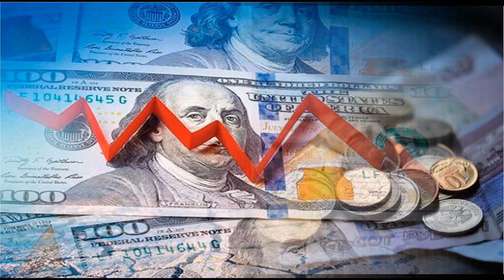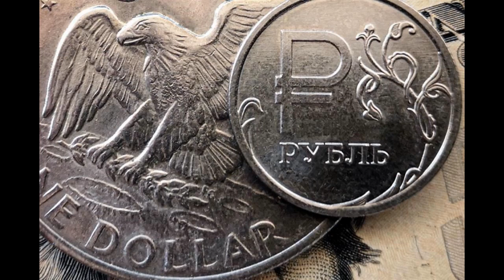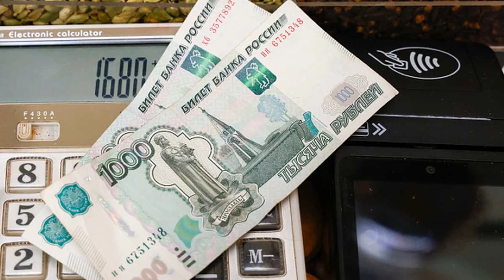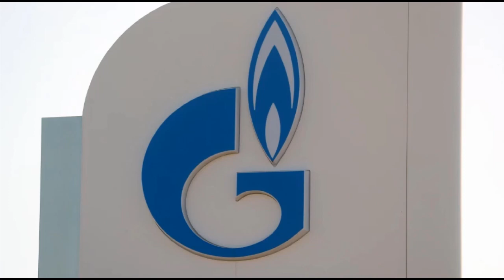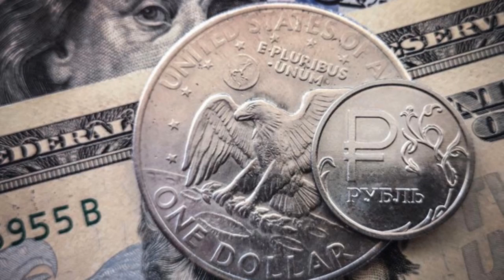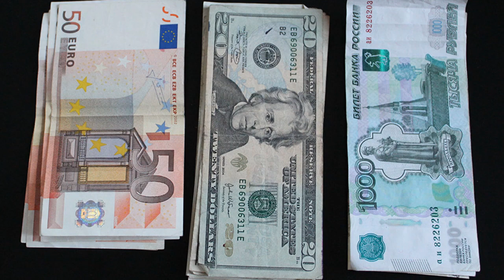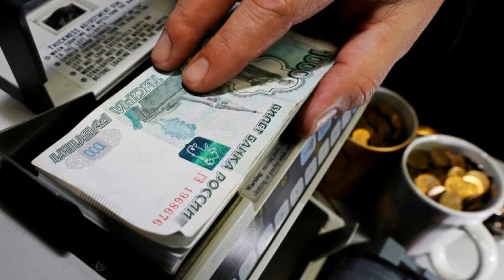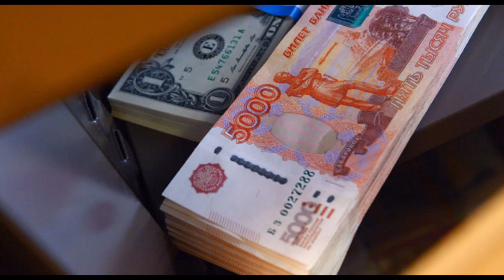Victoria para Putin: El RUBLO, PRINCIPAL MONEDA del MUNDO; ingresos nacionales se elevan al doble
Victoria por partida doble para Vladimir Putin y para Rusia: El rublo, principal moneda del mundo; ingresos nacionales se elevan al doble